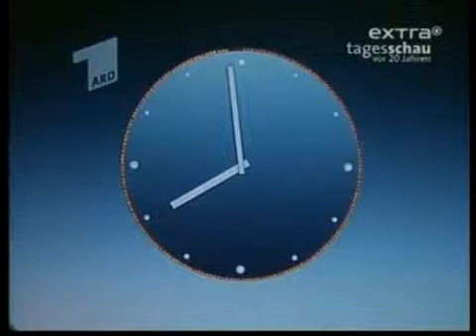890715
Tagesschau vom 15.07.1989